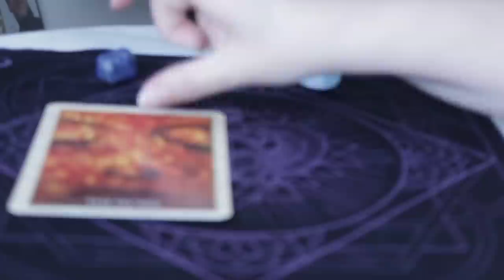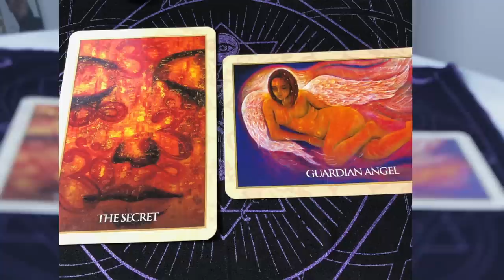Angel Daily July 1, 2019